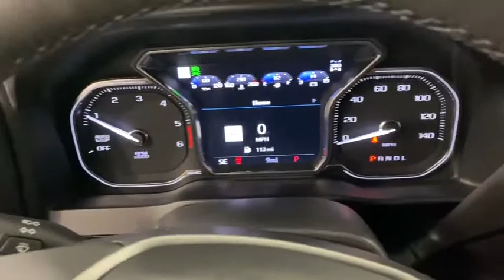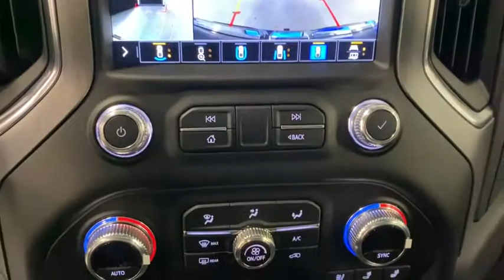2021 GMC Sierra 1500 Kenosha, Gurnee, Antioch, Burlington, Racine, WI G21064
Pacific Blue Metallic New 2021 GMC Sierra 1500 available in Kenosha, Wisconsin at Palmen Buick GMC Cadillac. Servicing the Gurnee, Antioch, Burlington, Racine, WI area.
2021 GMC Sierra 1500 Denali - Stock#: G21064 - VIN#: 3GTU9FET5MG130838

2021 GMC Sierra 1500 Pacific Blue Metallic Denali 4D Crew Cabbr4WD 10-Speed Automatic 3.0L I6brbr10-Speed Automatic, 4WD, Jet Black Leather.brbrRecent Arrival! 22/26 City/Highway MPG
Preferred Equipment Group 5SA,3.23 Rear Axle Ratio,Auto-Locking Rear Differential,Wheels: 20 x 9 Multi-Dimensional Polished Alum,Wheels: 22 x 9 Multi-Dimensional Polished Alum,Wheel Locks (Set of 4) (LPO),Forge Perforated Leather-Appointed Seat Trim,10-Way Power Driver Seat Adjuster w/Lumbar,Adaptive Ride Control Suspension,Radio: Premium GMC Infotainment Sys w/Navigation,Denali Ultimate Package,Driver Alert Package I,Driver Alert Package II,Technology Package,Color-Keyed Carpeting Floor Covering,OnStar & GMC Connected Services Capable,120-Volt Instrument Panel Power Outlet,Power Sunroof,Rear Underseat Storage (LPO),Spray-On Pickup Bed Liner w/Denali Logo,Chrome Wheel To Wheel Assist Steps,Front License Plate Kit,LED Cargo Area Lighting,Trailering Package,220 Amp Alternator,Heavy-Duty Air Filter,Engine Block Heater,Integrated Trailer Brake Controller,Electric Rear-Window Defogger,Bed View Camera,Deep-Tinted Glass,SiriusXM w/360L,Driver Memory,Power Sliding Rear Window w/Rear Defogger,10-Way Power Passenger Seat Adjuster w/Lumbar,GMC Connected Access Capable,Power Front Passenger Windows w/Express Up/Down,Power Rear Windows w/Express Down,Keyless Open & Start,Power Door Locks,Power Front Windows w/Driver Express Up/Down,Rear Wheelhouse Liners,GMC MultiPro Power Steps,Remote Vehicle Starter System,Compass,Hitch Guidance,Floor-Mounted Center Console,Rear Camera Mirror,Signature Denali Grille,Safety Alert Seat,Hill Descent Control,Wireless Charging,Heated Driver & Front Outboard Passenger Seating,Heated 2nd Row Outboard Seats,120-Volt Bed Mounted Power Outlet,Auxiliary External Transmission Oil Cooler,12-Volt Rear Auxiliary Power Outlet,Ventilated Driver & Front Passenger Seats,Adaptive Cruise Control,170 Amp Alternator,2 USB Ports,2 USB Ports (1st Row),Electrical Lock Control Steering Column,Manual Tilt-Wheel & Telescoping Steering Column,ProGrade Trailering System,Hitch Guidance w/Hitch View,IntelliBeam Automatic High Beam On/Off,In-Vehicle Trailering App,HD Radio,Ultrasonic Front & Rear Park Assist,Following Distance Indicator,Forward Collision Alert,Rear Cross Traffic Alert,Universal Home Remote,Lane Keep Assist w/Lane Departure Warning,Automatic Emergency Braking,Steering Wheel Audio Controls,Lane Change Alert w/Side Blind Zone Alert,Front Pedestrian Braking,Premium Bose 7-Speaker Sound System,Rear Dual USB Charging-Only Ports,Theft Deterrent System (Unauthorized Entry),Multicolor 15 Diagonal Head-Up Display,HD Rear Vision Camera,HD Surround Vision w/2 Trailer View Camera Provisions,Chrome Recovery Hooks,4G LTE Wi-Fi Hotspot Capable,Variably intermittent wipers,Ventilated front seats,Auto-dimming Rear-View mirror,7 Speakers,AM/FM radio: SiriusXM with 360L,Premium audio system: Premium GMC Infotainment System,Apple CarPlay/Android Auto,Exterior parking camera rear: HD Rear Vision Camera w/Hitch View yes,4-Wheel Disc Brakes,Air Conditioning,Electronic Stability Control,Front Bucket Seats,Front Center Armrest,Navigation System,Tachometer,Voltmeter,ABS brakes,Adaptive suspension,Auto-dimming door mirrors,Automatic temperature control,Brake assist,Bumpers: body-color,Delay-off headlights,Driver door bin,Driver vanity mirror,Dual front impact airbags,Dual front side impact airbags,Front anti-roll bar,Front dual zone A/C,Front fog lights,Front reading lights,Front wheel independent suspension,Fully automatic headlights,Garage door transmitter,Genuine wood console insert,Genuine wood door panel insert,Heated door mirrors,Heated front seats,Heated rear seats,Heated steering wheel,Illuminated entry,Low tire pressure warning,Memory seat,Occupant sensing airbag,Outside temperature display,Overhead airbag,Overhead console,Panic alarm,Passenger door bin,Passenger vanity mirror,Power door mirrors,Power driver seat,Power passenger seat,Power steering,Power windows,Radio data system,Rear reading lights,Rear seat center armrest,Rear step bumper,Rear window defroster,Remote keyless entry,Security system,Speed control,Speed-sensing steering,Split folding rear seat,Steering wheel mounted audio controls,Telescoping steering wheel,Tilt steering wheel,Traction control,Trip computer